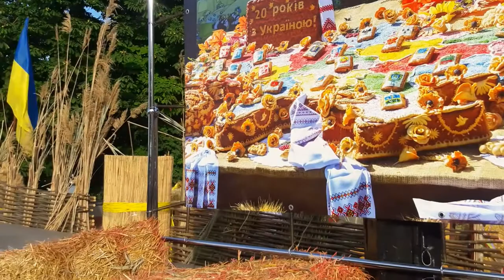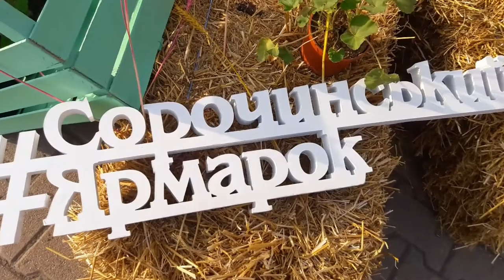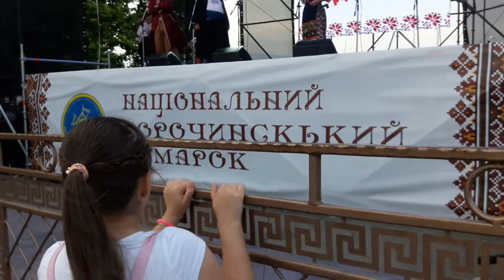Сорочинская ярмарка гуляет в Одессе.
Традиционно Сорочинскую ярмарку проводят на Полтавщине уже 20 лет.
 В среду, 26 июня, Сорочинская ярмарка в Одессе 2019 стартовала на Приморском бульваре и на Морском вокзале. Фестиваль продлится до 30 июня.
 На Сорочинскую ярмарку в Одессу съехались со всей Украины сотни мастеров. На Приморском бульваре и Морвокзале звучат народные песни.  Гостей ждут народные развлечения, фестиваль народного творчества.